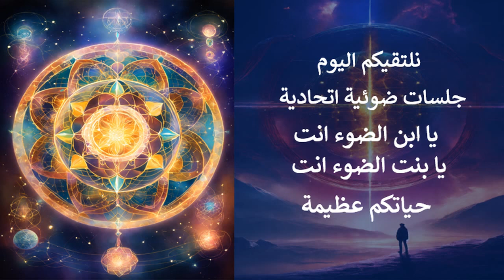نلتقيكم اليوم ... جلسات ضوئية اتحادية .. يا ابن الضوء انت .. يا بنت الضوء انت .. حياتكم عظيمة